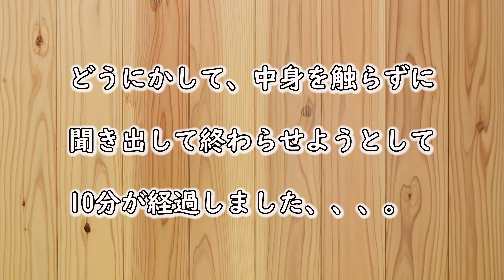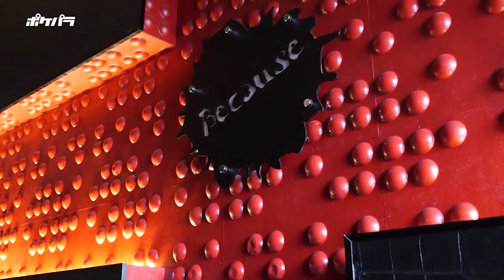箱の中身はなんだろな？柏ビコーズのキャバ嬢が挑戦！大人のおもちゃを、本物のヘビをおとりに箱の中に仕掛けます。ビックリ・どっきりが連発！！キャバ嬢達は見事箱の中身を当てられるのか！？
柏ビコーズのキャスト達に、『箱の中身は何？』に挑戦していただきました！【一咲　まい】さんが実際に買っているヘビ、ブラックラットスネークの【伊黒さん】登場してもらい、ヘビをおとりにキャバ嬢をおとりで引っ掛け、箱の中に入っている大人のおもちゃ【ディルド】を触らせよう企画です！

箱の中に何が入っているかわからない恐怖と、隣に置かれた【伊黒さん】に慌てふためく姿、【ディルド】だとは気が付かずに物色する姿は痛快です！

BECAUSE 　TV企画では、普段は見る事の出来ないキャバ嬢達の本音や、普段の素顔を視聴者の皆さんにお届けいたします！

こんな企画やってほしい！などのご要望がありましたら、ぜひ担当までメール・LINEでお気軽にメッセージください

　　　　　　　　　　　　　LINE ID　becausetv

【BECAUSE-TV.ONLINR】

【ナイトスタイル】

【ポケパラ】

〇有吉ジャポン（TBS)
〇くりいむしちゅーのヒューマンルーレット（TV東京）
〇お願いランキング　×4回（TV朝日）
　・1秒ベストバウト　　・今年のハロウィン大調査スペシャル
　・素顔が可愛いキャバクラ嬢さんランキング
　・可愛い女の子のすっぴんが見たい
〇キスマイ魔ジック　×3回　クイズ魔ジックフレーズ（TV朝日）
〇ギャングース（映画・邦画）
〇出没アド街ック天国（TV東京）
〇テリー伊藤の大人夜遊び（MONDO　TV）
〇アカデミーナイトG（TBS)
〇朝までに～寝ている間にサプライズ大作戦（TV東京）
〇昭英をなかそう（Abema　TV）
〇テレ東世論調査～バナナマンの探せ！　海のオモシロさん（TV東京）
〇DJ　OZMA 『六本木ツンデレラ』（ミュージックPV)
〇くだまき八兵衛（TV東京）
〇淳の乾杯してみたっ！（TV東京）
〇恐縮です・・・噂の出口調査（日テレ）
〇事実は小説より奇なり（TV朝日）
〇渡辺直美のヤバスタグラム（日テレ）
※出演・撮影依頼お受けいたしてます。
　　　　　　　　　　　　担当　渡邉までご連絡ください
　　　　　　　　　　　　LINE ID　becausetv